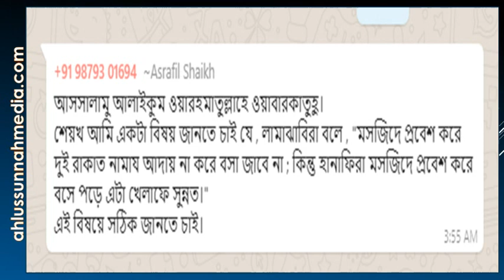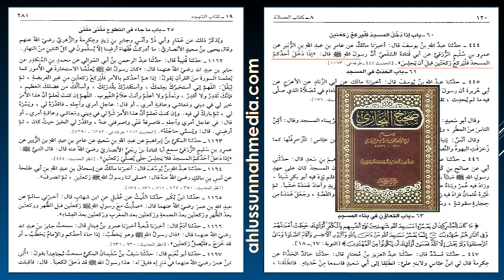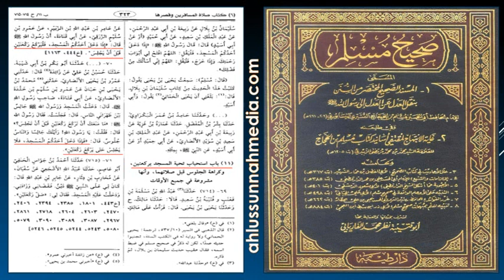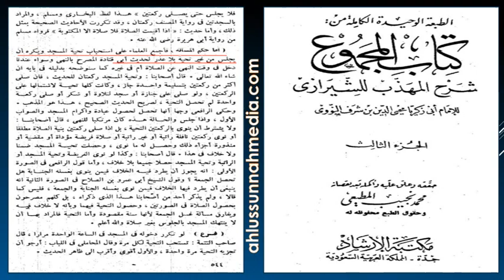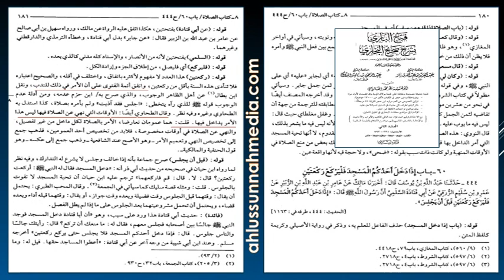তাহিয়্যাতুল মাসজিদ দু রাকাত সুন্নাত Tahiyyatul Masjid, Dukhulul Masjid by Muhammad Ainul Huda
ইন্ডিয়া থেকে আসরাফীল শায়খের প্রশ্নের জবাব।   আমাদের প্রতিটি আলোচনা দলীল ভিত্তিক। বদমাযহাবী বহু শায়খকে আমরা পাকড়াও করেছি, আমাদের দলীলের সামনে মাথা নত করতে বাধ্য হয়েছে বেশ কয়েকজন।